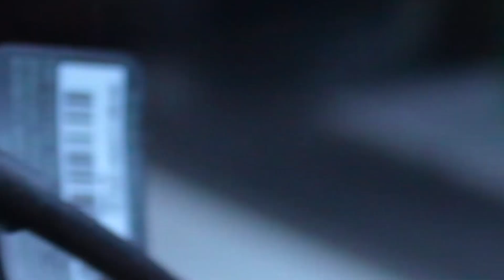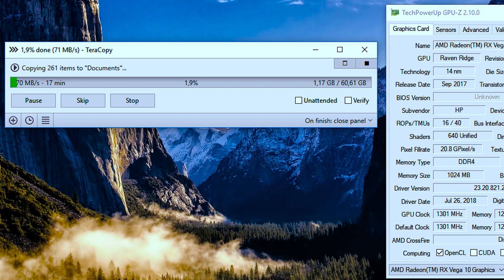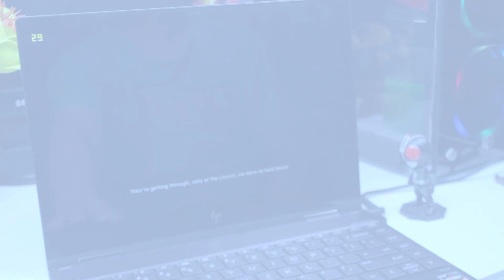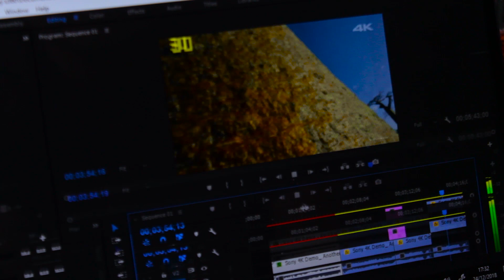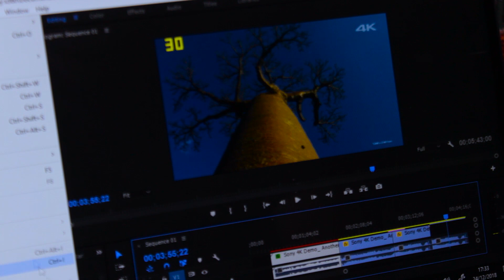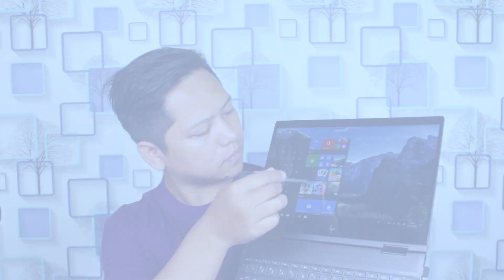Review Hp ENVY x360 - Turun Harga Tapi Tetep Mewah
saya review Hp ENVY x360 awal 2019 harganya udah turun lho,silahkan cek toko kesangan anda.
yang saya review ini punya spek
Ryzen 7 2700u
ram 8gb 2400 ddr4